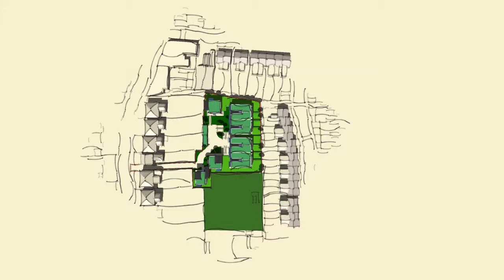Brigstock Road - Version 3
Planning Pre App - Version 3 scheme - Design Development